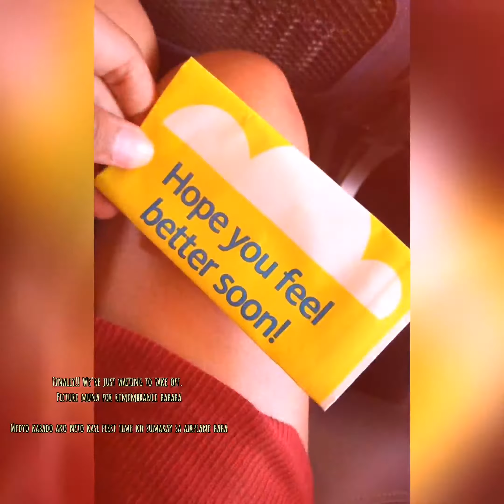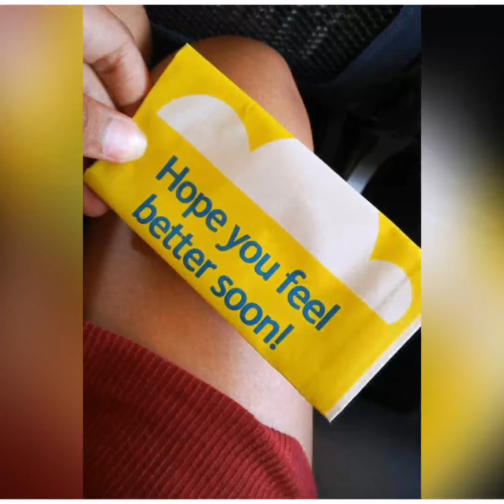BORACAY 2018 | Milen Travel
This is just a throwback!!! Take me back to boracayyy char🤪